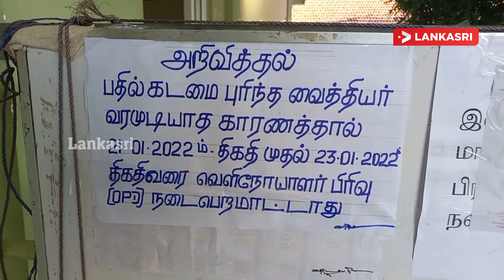பிரதேச வைத்தியசாலை வைத்தியர் தொடர்ந்து மூன்று நாட்கள் விடுமுறை என்பதால் மக்கள் அந்தரிப்பு